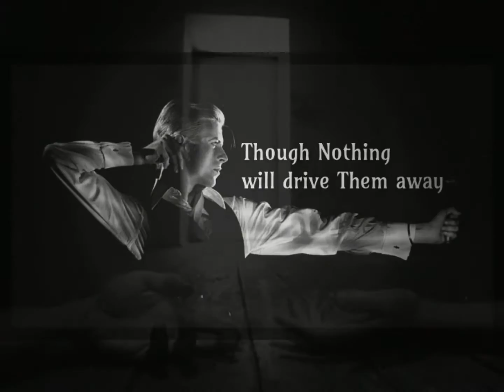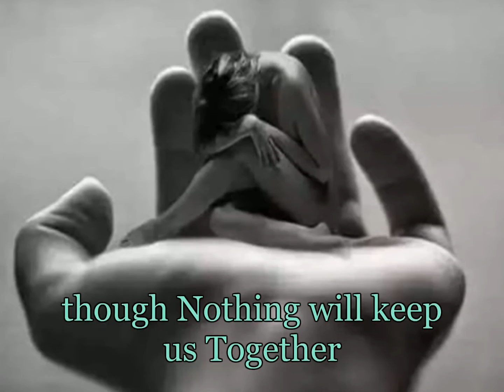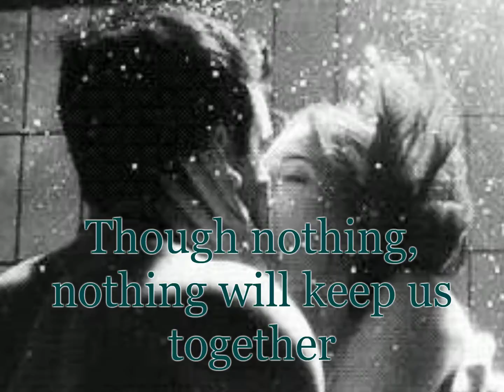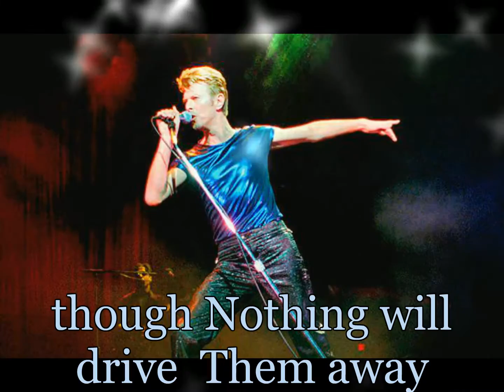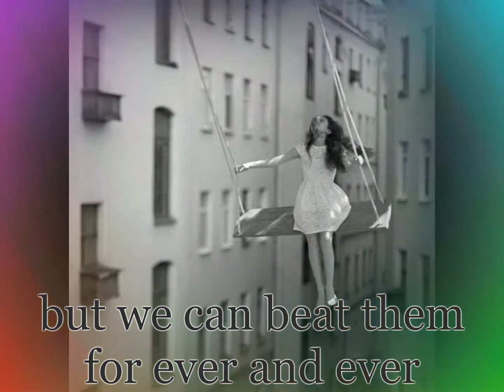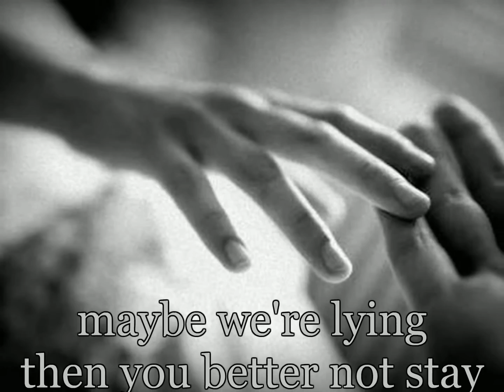HEROES David Bowie New Special Video LYRICS Stunning Images in HD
Heroes David Bowie Lyrics New 2016 Special Video. David Bowie wrote this all time classic song with Brian Eno while he was in Berlin in July 1977. The song was first released in September 1977. The song has become David Bowie's signature tune, and is one of the Best songs ever recorded. RIP David. Enjoy my Video. - Dj Gerry.